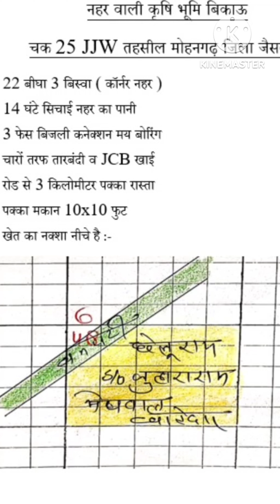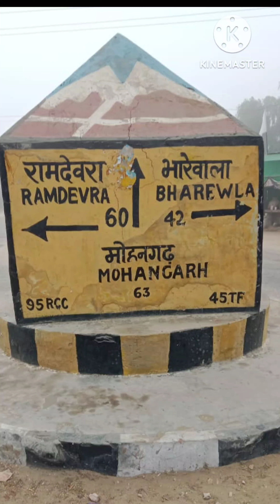22 बीघा, 14 घंटे नहरी पानी, ट्यवेल मीठा पानी, मात्र 18 लाख 50 हजार मेंrajsthanproperty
प्यारे साथियों यदि आप राजस्थान में जमीन खरीदने की इच्छुक है तो आप हमसे संपर्क कर सकते हैं । हम आपको जायज रेट में राजस्थान की जमीन दिलवाने का काम कर रहे हैं । यहां पर बहुत ही सस्ती जमीन मिल रही हैं। मीठा पानी,खेत में ट्यूबवेल, पानी की बड़ी-बड़ी डिग्गी। पूरे भारत में आपको यहां से ज्यादा सस्ती जमीन नहीं मिल सकती जो बहुत अच्छी क्वालिटी की जमीन है

We are working to get you land in Rajasthan at a fair rate. You can get very cheap land here. Sweet water, tube wells in the fields, large water tanks. You cannot get land cheaper than this in the whole of India, which is of very good quality.

राजस्थान की बिकाऊ जमीन आप हमारी इस प्लेलिस्ट में देख सकते हैं आपको एक साथ मिल जाती हैं

land_for_sale-in_Rajasthan

Rajasthan_mein_jameen-kaise-khariden

how_to_purchase_Rajasthan-land-in_Rajasthan